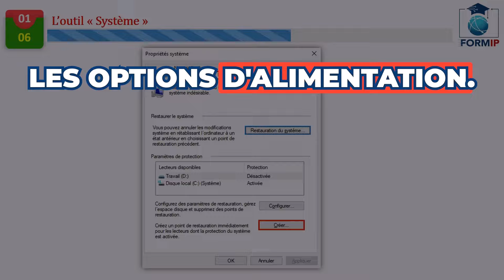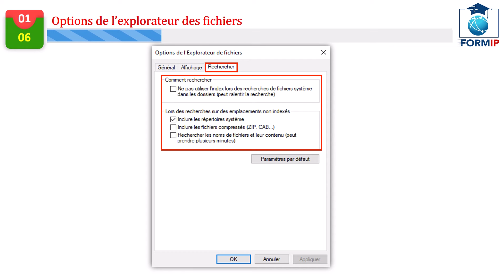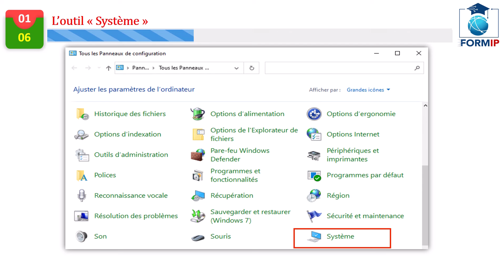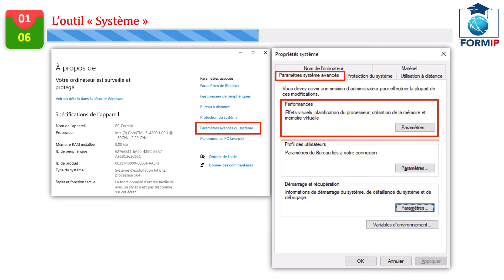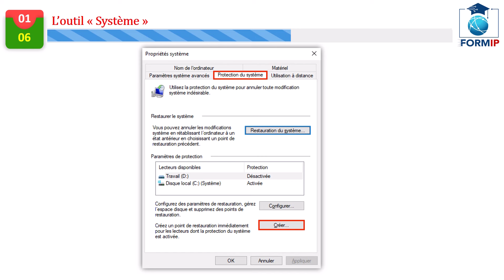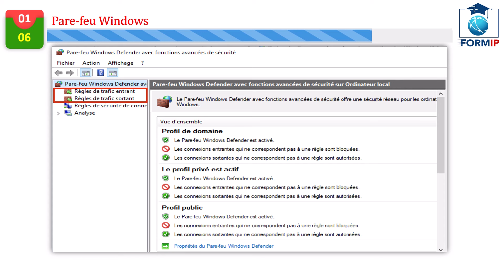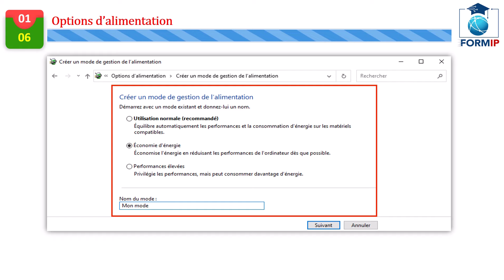Tout Savoir sur le Panneau de Configuration Windows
Explorez les fonctionnalités du panneau de configuration de Windows dans ce cours détaillé. Apprenez à utiliser les options de l'explorateur de fichiers, à configurer les paramètres système, à gérer la protection et la restauration système, à activer les connexions à distance, et à ajuster les options d'alimentation. Ce guide est parfait pour les administrateurs systèmes et les utilisateurs avancés cherchant à optimiser leur système Windows.